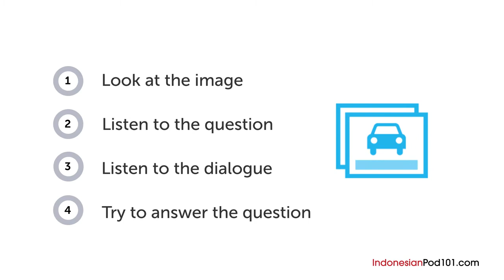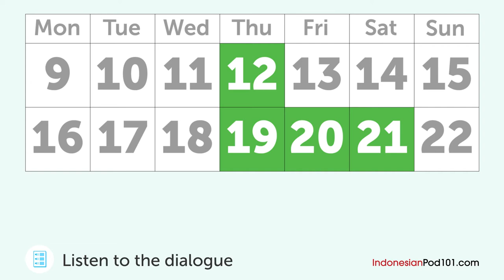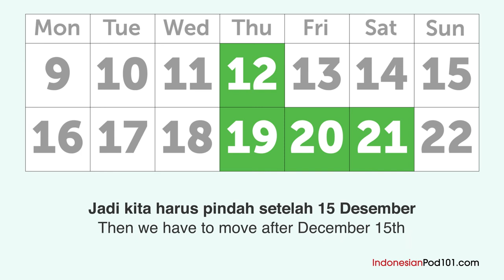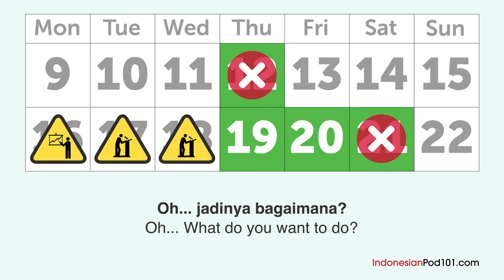Indonesian Listening Practice - Deciding When to Move in Indonesia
Finally Get Fluent in Indonesian with PERSONALIZED Lessons. ↓ Check how below ↓

Step 3: Start learning Indonesian the fast, fun and easy way!

Save 20% on FULL Access to IndonesianPod101 with your YOUTUBE coupon for All subscriptions

In this lesson, you will improve your listening comprehension skills from an Indonesian conversation about planning a move.